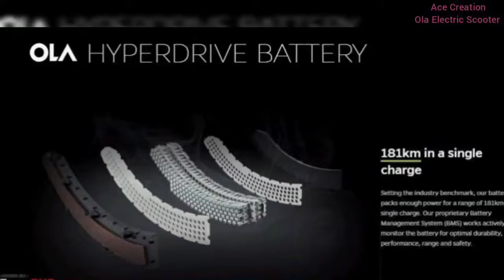Ola S1 Electric Scooter || Ola S1 All Colours 2022 || Ola S1 Pro Review || Ace Creation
The Ola S1 and S1 Pro electric scooters were launched in India in August 2021

OLA S1 is an electric scooter available at a starting price of Rs. 97,715 in India.

The price of Ola S1 starts at Rs. 85,099 and goes upto Rs. 1,20,149. Ola S1 is offered in 2 variants - S1 STD and the top variant S1 Pro which comes at a price tag of Rs. 1,20,149.

S1 Expert Review

Ola Electric has grand ambitions. It wants to make India’s largest two-wheeler manufacturing facility, it wants Indian mobility to be completely electric by 2025 and it aims to have India’s largest charging network infrastructure in the next few years. Plus, fancy features like cruise control, hill hold assist, and a ‘proper’ navigation system are just the tip of the iceberg. How does it actually pan out and is it good at the necessary scooter stuff as well? And to achieve that, its first product, the S1 Pro electric scooter, has to be wowing. It does have great claims: 0-40kmph in 3 seconds, top speed of 115kmph and a range figure of 181km.